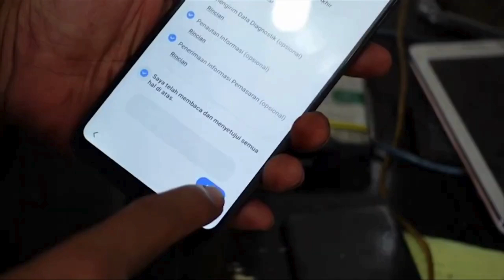Microscope Mechanic Robot 7060T-TG Trinocular | Jernih, Presisi & Tangguh Untuk Teknisi Pro!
Di video ini saya review MICROSCOPE STEREO MECHANIC ROBOT 7060T-TG TRINOCULAR ORIGINAL, mikroskop stereo premium dengan sistem trinocular (mata kiri-kanan + port kamera) yang cocok untuk teknisi profesional.

🔍 Fitur Unggulan:
✅ Lensa optik jernih & tajam, perbesaran tinggi
✅ Trinocular: bisa dipasang kamera digital atau HDMI
✅ Cocok untuk jumper, reballing, dan penggantian IC mikro
✅ Konstruksi kokoh & presisi dari Mechanic Robot

Mikroskop ini sangat direkomendasikan bagi teknisi servis HP, laptop, dan perangkat elektronik mikro lainnya yang memerlukan presisi tinggi dalam pekerjaan.

Saya tunjukkan juga hasil pengamatan langsung di bawah mikroskop serta demo penggunaannya di meja servis.